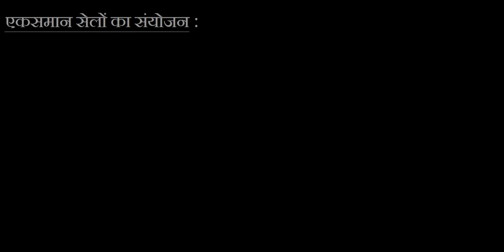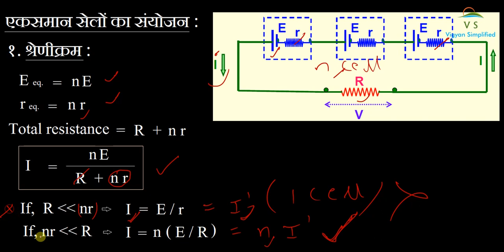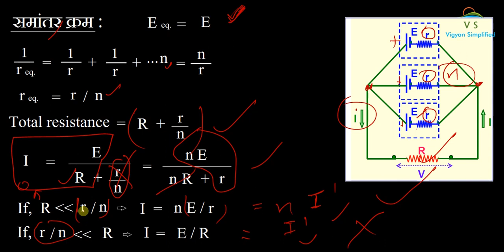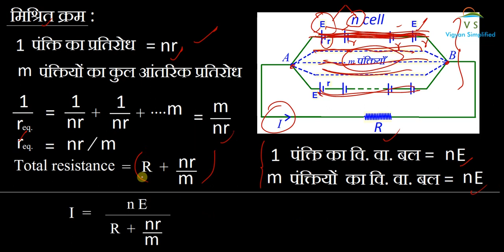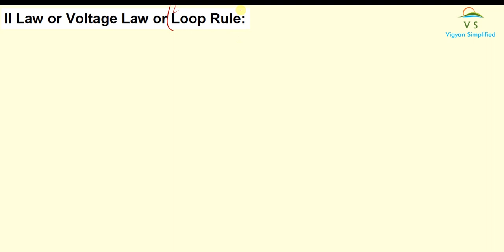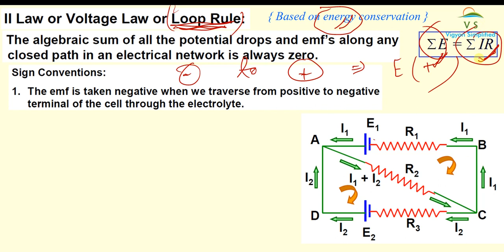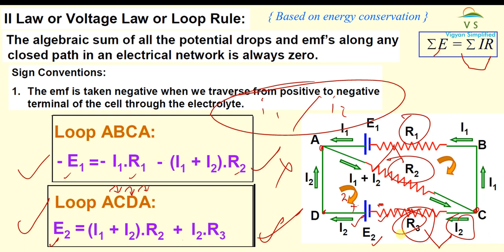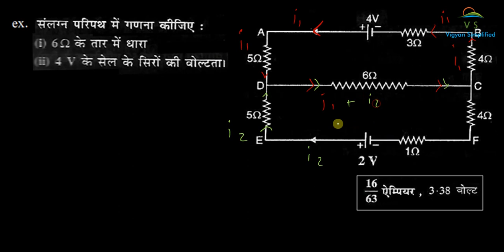6.Electric circuit & kirchoff's law Part 2 /physics class 12 hindi medium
दोस्तों, इस विडियो में सेलों के संयोग व किरचौफ के नियमों को समझाया गया है|